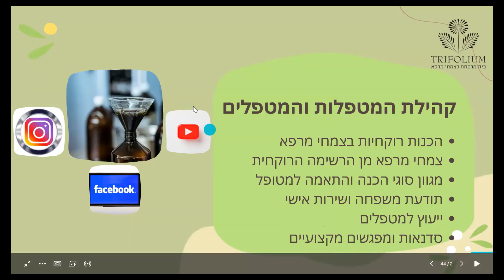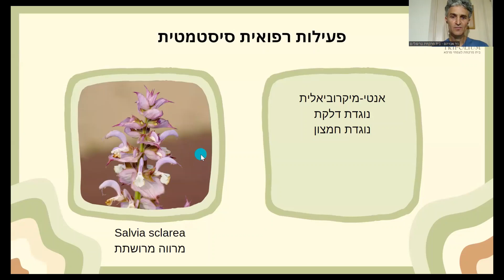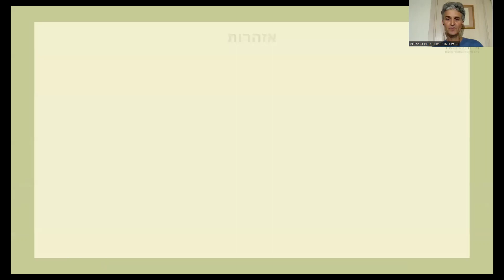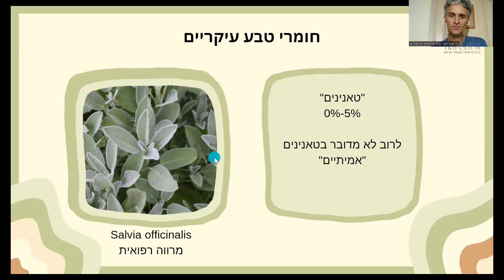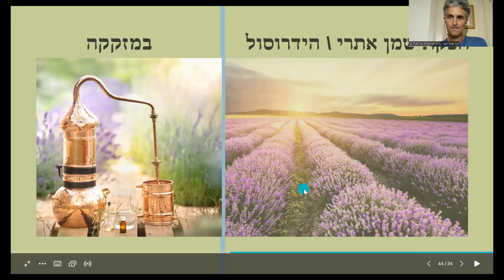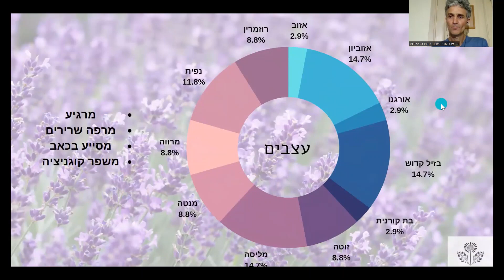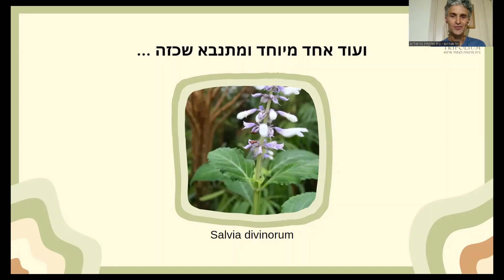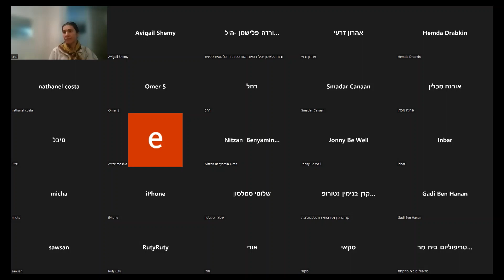משפחת השפתניים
ההרצאה עוסקת בתכונות של משפחת השפתניים- תכונות כימיות, חומרים פעילים ופעילות רפואית.
סרטון ומידע זה אינו מהווה התוויה רפואית ואינו מחליף הנחיות רפואיות ו\או ייעוץ רוקחי
המרצה בהרצאה הינו:
ניר אברהם MSc (Biochemistry), RH (AHG) חוקר, מורה ומטפל בצמחי מרפא, מבעלי בית המרקחת.

קישורים לפורמולות אשר הוצגו:

שמן שפתניים- לעיסוי בית החזה והגוף למניעה ולטיפול, צמחים מחטאים ממשפחת השפתניים. מתאים לפעוטות מעל גיל חצי שנה

שמן שפתניים פלוס- לעיסוי בית החזה והגוף למניעה ולטיפול, צמחים מחטאים ממשפחת השפתניים, עוצמתי יותר. לשימוש מעל גיל שלוש

משחת חורף- לעיסוי בית החזה והגוף, מורכבת מצמחים מחטאים ממשפחת השפתניים בשילוב שמנים אתרים מתאים לפעוטות

בית מרקחת טריפוליום מתמחה בהכנות רוקחיות של צמחי מרפא באישור משרד הבריאות, ובו צוות רוקחים מקצועי ומטפלים מובילים בתחום צמחי המרפא.
בית מרקחת טריפוליום בנוי על טהרת צמחי המרפא והרפואה הטבעית.
אנו מתמחים במגוון רחב של שיטות הכנה , יעוץ מקצועי, ליווי והדרכה.
בית מרקחת טריפוליום נמצא בנוף 25, ערד.
מענה בין השעות: ימים א-ה 09:00-19:00 , ימי שישי  8:30-14:00